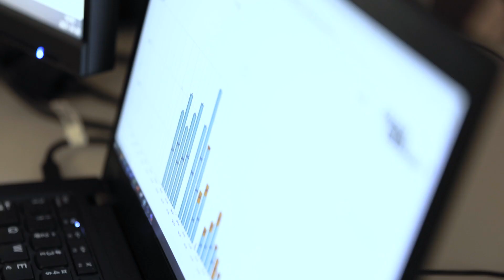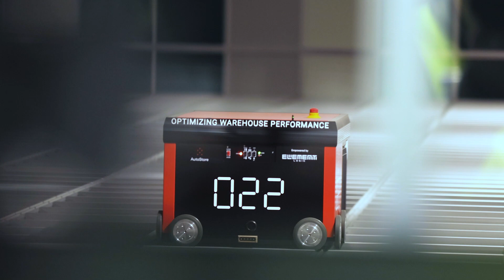DB Schenker implementing next level automation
DB Schenker has successfully implemented AutoStore, an automated goods-to-person system, to drive the logistics for MQ, leading retailer for high quality fashion in Sweden. The automated online order fulfillment and returns handling solution, operated in Gothenburg, is part of an integrated end-to-end solution, that sets the bar for sustainable and agile logistics to finally strengthen DB Schenker's position, not only in the e-commerce market.

Please note: movie has been shot entirely during ongoing operation at actual site in Gothenburg, Sweden.